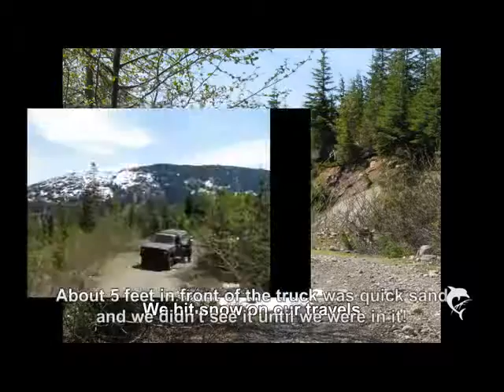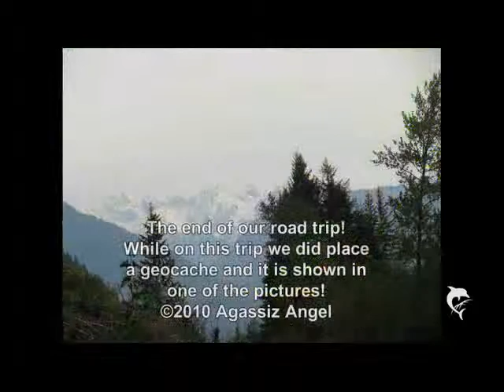American Creek FSR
Gator and Angel on an adventure up American Creek FSR